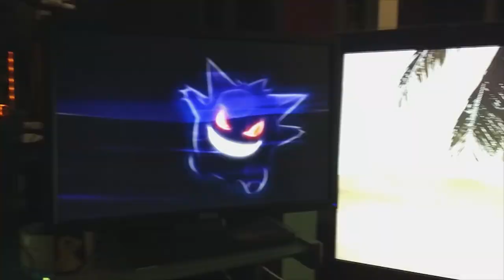GA Plays Tales of Zestiria Part 19